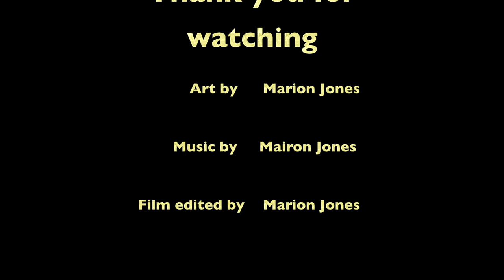Personal by M.Jones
This video was created by me for a university project.